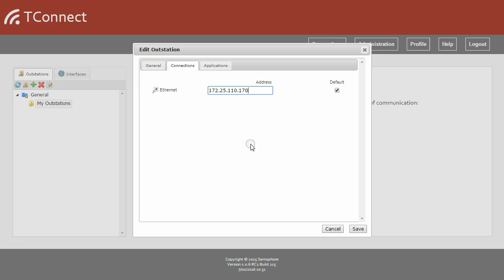3 - Ajout Station